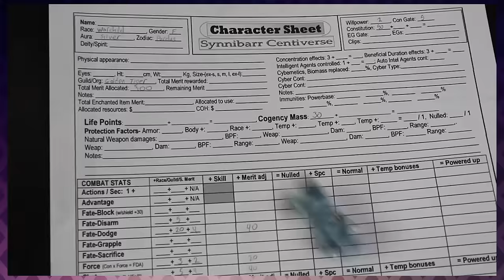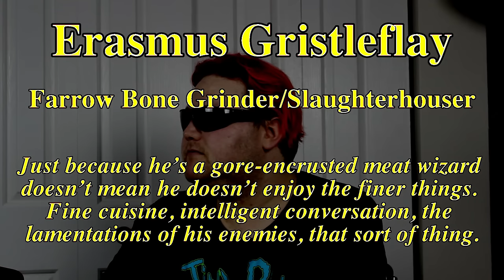RPR 23: Iron Kingdoms Unleashed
Hey Tharn...  Take a walk on the WILD side!  I said HEY Nyss...  take a walk on the WILD side!  Join us as we take our walk in the barbaric hinterlands of western Immoran in Iron Kingdoms:  Unleashed!